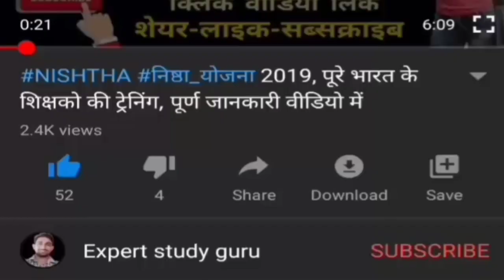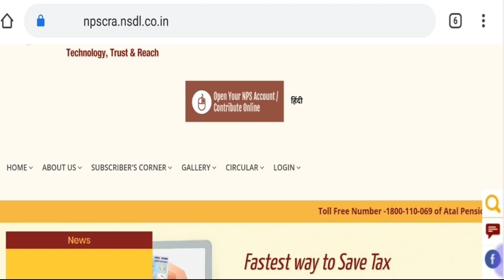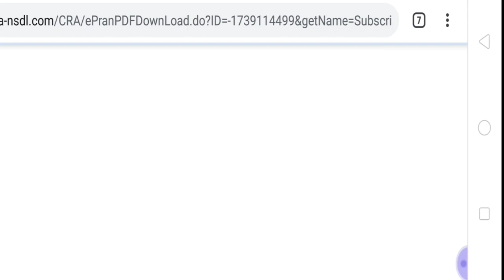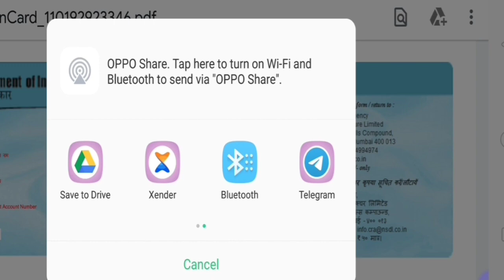Pran_Card, Pran_card_download, Prancard_download, Prancard_status, How_to_download_Prancard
महत्वपूर्ण वीडियो लिंक

*1.Pay manager पर व्यक्तिगत सूचना-नाम,पिता,जन्म दिनांक,एम्प्लोयी आईडी* कैसे चेक करे

*2.Pay मैनेजर पर नाम,पिता का नाम, जन्म दिनांक सही कैसे करवाए*

*5.शाला दर्पण पर रिजल्ट entry कैसे करें*

7. कार्मिक के पे मैनेजर डेटा को कैसे अपडेट करें

ओर भी सभी महत्वपूर्ण वीडियो उपलब्ध